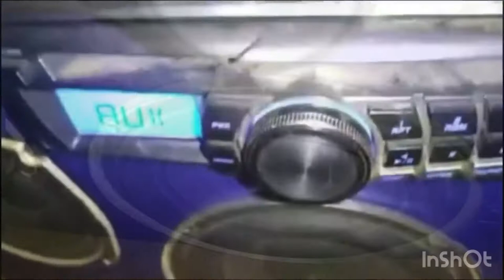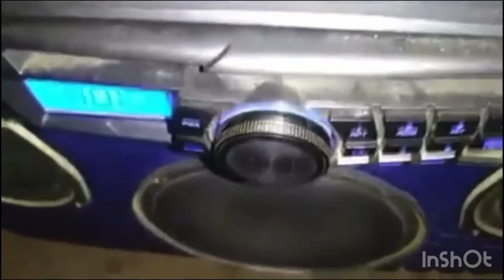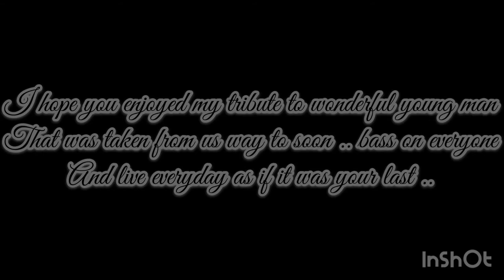Ice chest stereo